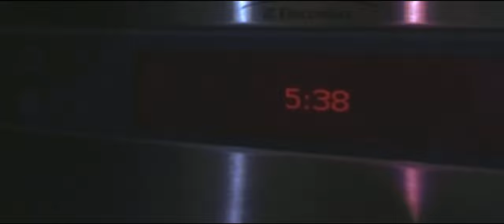Kontrolltermin nach 6 Monaten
6 Monate sind nach der zweiten OP vergangen. So sah mein Tag aus.